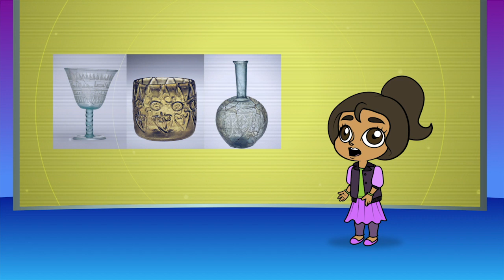Ody Sci | Muslim Discoveries | Muslim Kids TV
Ody Sci where Science meets history that you have never heard before!